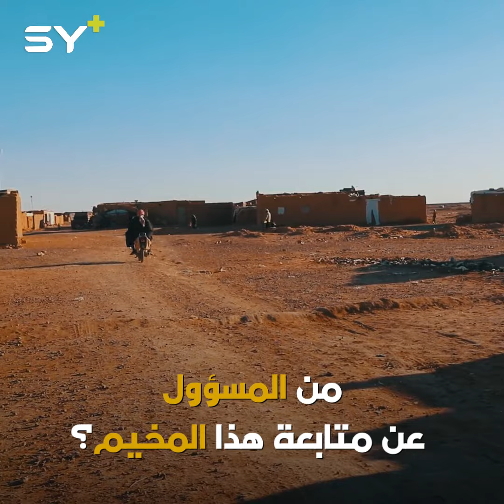7 آلاف شخص تبقوا في مخيم الركبان يكافحون للنجاة من البرد ونقص الطعام والدواء